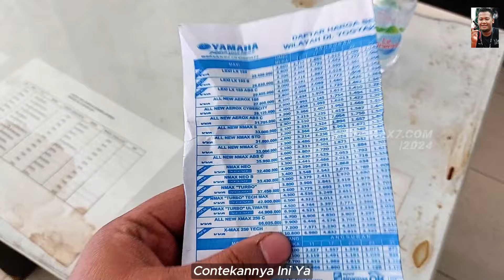Pilih Mana Yamaha NMAX Neo Merah VS NMAX Turbo Silver Komparasi Langsung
Beli sepatu kopling nmax old 2dp di marketplace kesayangan pemirsa semua
Musik 🎶 Blue Dream - Cheel
Bergabung dengan channel ini untuk mendapatkan akses ke berbagai keuntungan:
Penjelasan ❄  Video Singkat dari channel pertamax7 ini berisi  Bingung Pilih Yamaha NMAX Turbo VS NMAX NEO S 155 Cek Perbedaan Beli Mana
Semoga bermanfaat